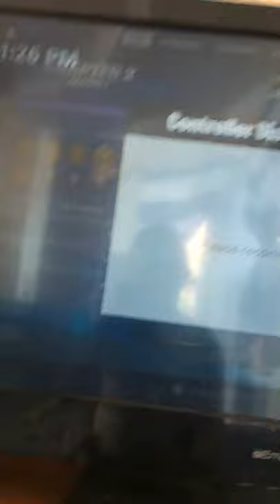Hide and seek with my brother